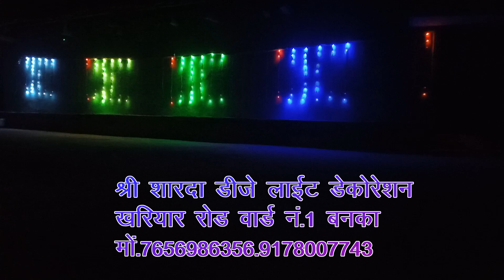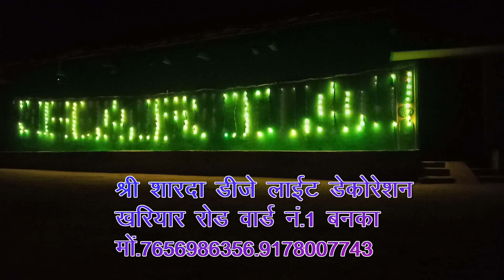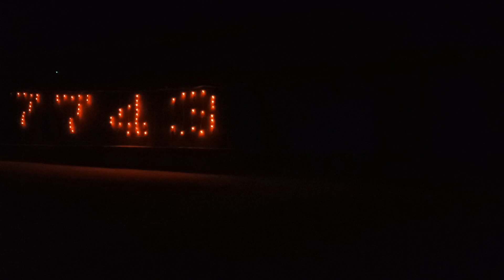pixel Toran // pixel Toran 10+40 // Toran pixel// Khariar road //light decoration